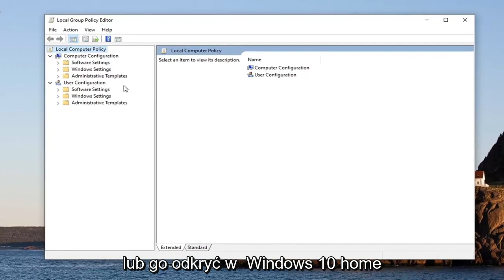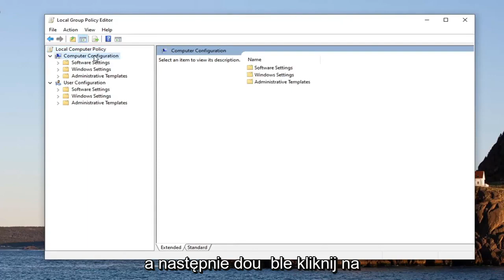Jak wyłączyć ochronę w czasie rzeczywistym Windows 11/10?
Jak naprawić ochronę w czasie rzeczywistym jest wyłączona, pozostawiając urządzenie podatne na ataki w systemie Windows 10.

Począwszy od systemu Windows 10 w wersji 2004, program Windows Defender Antivirus został przemianowany na Microsoft Defender Antivirus.

System Windows 10 zawiera Zabezpieczenia Windows, które zapewniają najnowszą ochronę antywirusową. Twoje urządzenie będzie aktywnie chronione od momentu uruchomienia systemu Windows 10. Zabezpieczenia Windows nieustannie skanują w poszukiwaniu złośliwego oprogramowania (złośliwego oprogramowania), wirusów i zagrożeń bezpieczeństwa. Oprócz tej ochrony w czasie rzeczywistym aktualizacje są pobierane automatycznie, aby zapewnić bezpieczeństwo urządzenia i chronić je przed zagrożeniami.

Microsoft Defender Antivirus to składnik ochrony nowej generacji programu Microsoft Defender Advanced Threat Protection (Microsoft Defender ATP). Ochrona nowej generacji łączy uczenie maszynowe, analizę dużych zbiorów danych, dogłębne badania odporności na zagrożenia oraz infrastrukturę chmury firmy Microsoft w celu ochrony urządzeń w organizacji przedsiębiorstwa. Usługi ochrony nowej generacji obejmują:

Ochrona antywirusowa oparta na zachowaniu, heurystyczna i działająca w czasie rzeczywistym. Obejmuje to ciągłe skanowanie za pomocą monitorowania zachowania plików i procesów oraz innych metod heurystycznych (znanych również jako „ochrona w czasie rzeczywistym”). Obejmuje również wykrywanie i blokowanie aplikacji, które są uważane za niebezpieczne, ale mogą nie zostać wykryte jako złośliwe oprogramowanie.
Ochrona w chmurze. Obejmuje to niemal natychmiastowe wykrywanie i blokowanie nowych i pojawiających się zagrożeń.
Dedykowana ochrona i aktualizacje produktów. Obejmuje to aktualizacje związane z aktualizacją programu Microsoft Defender Antivirus.

Program antywirusowy Microsoft Defender pomaga chronić komputer przed złośliwym oprogramowaniem (złośliwym oprogramowaniem), takim jak wirusy, oprogramowanie szpiegujące i inne potencjalnie niechciane oprogramowanie. Złośliwe oprogramowanie może zainfekować komputer bez Twojej wiedzy: może instalować się z wiadomości e-mail, podczas łączenia się z Internetem lub instalowania niektórych aplikacji z dysku flash USB, dysku CD, DVD lub innego nośnika wymiennego. Niektóre złośliwe oprogramowanie można również zaprogramować tak, aby uruchamiały się w nieoczekiwanych momentach, nie tylko po zainstalowaniu.

W systemie Windows 10 można wyłączyć ochronę w czasie rzeczywistym programu Microsoft Defender Antivirus, ale będzie ona tylko tymczasowa, o ile nie zostanie wyłączona. System Windows automatycznie włączy ochronę w czasie rzeczywistym, jeśli jest wyłączona na chwilę.

Stała ochrona składa się z ochrony w czasie rzeczywistym, monitorowania zachowania i heurystyki w celu identyfikacji złośliwego oprogramowania na podstawie znanych podejrzanych i złośliwych działań.

Działania te obejmują zdarzenia, takie jak procesy wprowadzające nietypowe zmiany w istniejących plikach, modyfikowanie lub tworzenie kluczy rejestru automatycznego uruchamiania i lokalizacji uruchamiania (znanych również jako punkty rozszerzalności automatycznego uruchamiania lub ASEP) oraz inne zmiany w systemie plików lub strukturze plików.
Ten samouczek dotyczy komputerów, laptopów, komputerów stacjonarnych i tabletów z systemem operacyjnym Windows 11 i Windows 10 (Home, Professional, Enterprise, Education) od wszystkich obsługiwanych producentów sprzętu, takich jak Dell, HP, Acer, Asus, Toshiba, Lenovo i Samsung).